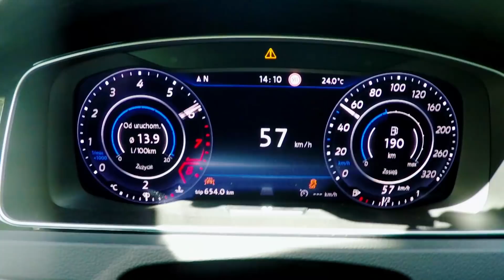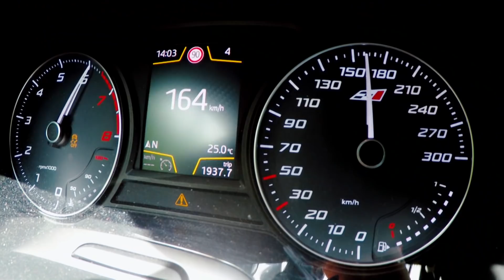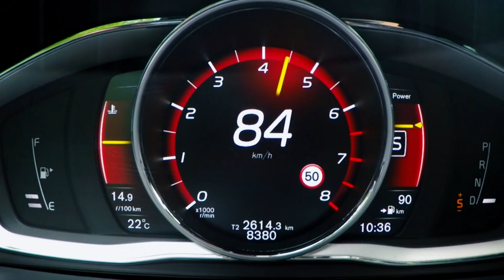Który z tych sportowych samochodów jest najszybszy? [Automaniak]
ulubionych
Najstarszy i cieszący się niesłabnącą popularnością program motoryzacyjny TVN Turbo powraca! Trzech prowadzących - Patryk Mikiciuk, Jarosław Maznas i Rafał Jemielita, wraz z towarzyszącym im w studiu Marcinem Prokopem obejrzą auta centymetr po centymetrze, zmierzą, zważą, przeciągną przez asfalt, błoto, śnieg i wodę. Pokażą, kiedy katalog reklamowy nagina rzeczywistość, a kiedy z auta można wycisnąć więcej, niż zakładał producent. W tej serii będziemy zestawiać ze sobą w bezpośrednim starciu trzy samochody, a nasi prowadzący będą starali się w rzetelny sposób udowodnić, że ich wybór jest najlepszy. Od rodzinnych vanów przez wielkie terenowe auta, aż do sportowych bestii. Nietuzinkowi prowadzący, niestandardowe testy, wszystko dla prawdziwych pasjonatów motoryzacji.